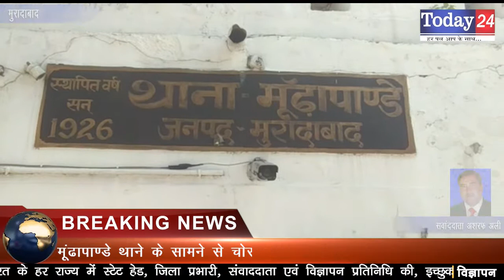मूंढापाण्डे थाने के सामने से चोर भैस खोल ले गए और पुलिस सोती रही | Today24